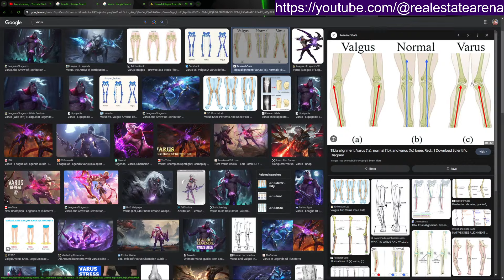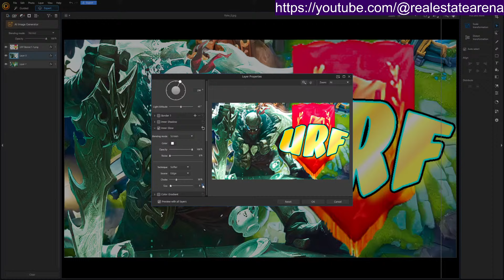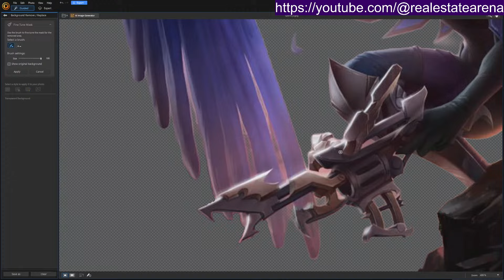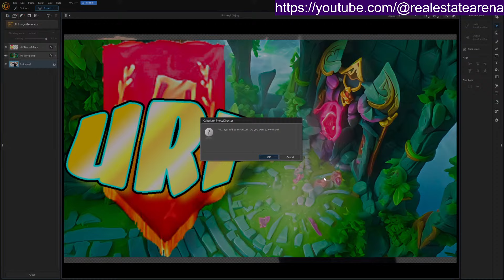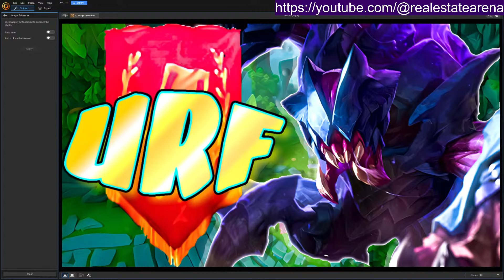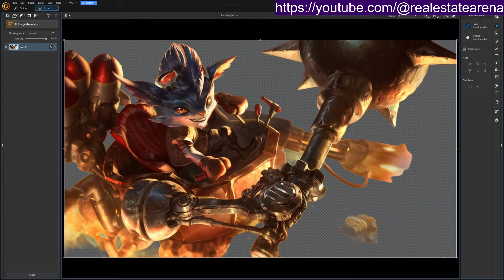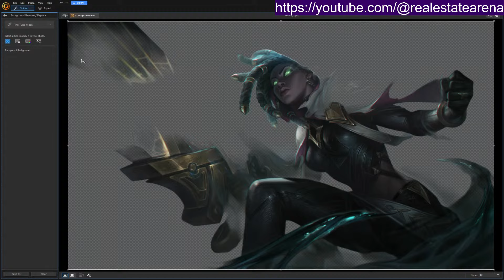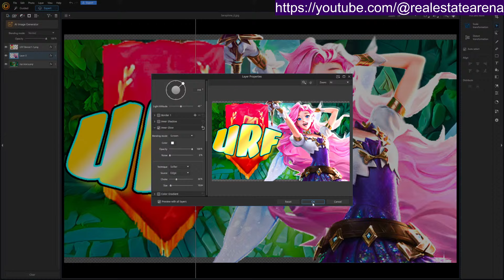Editing LoL URF Thumbnails for YouTube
Just doing some prestaging for my future videos